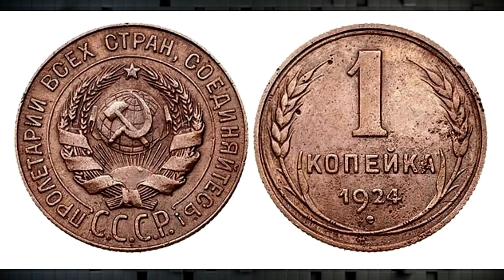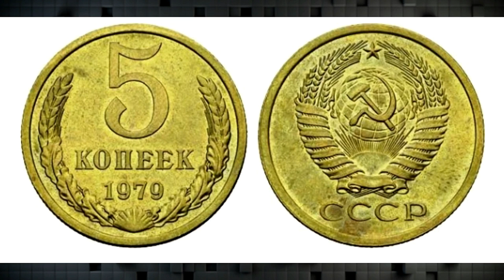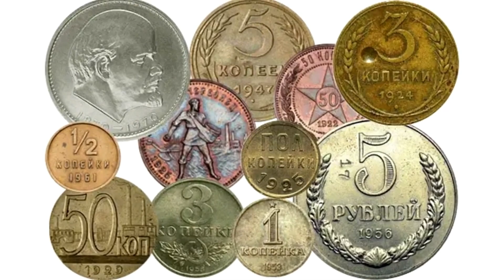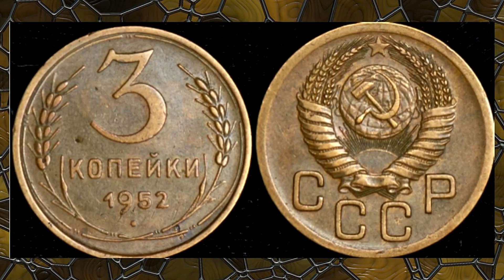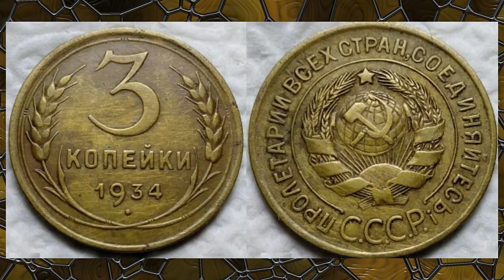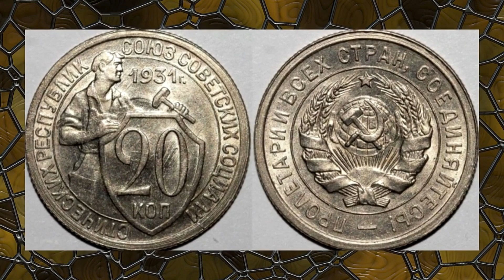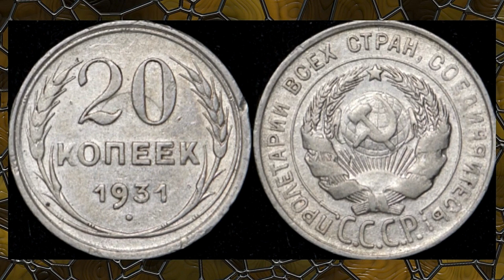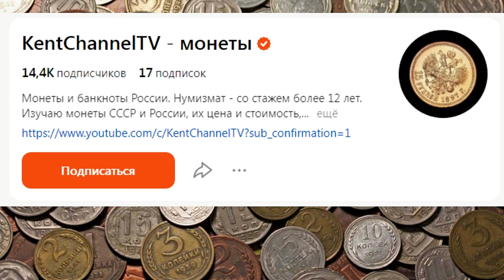Топ 10 очень дорогих монет СССР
«Присоединяйтесь к миру азарта и выигрышей с 1 xdet! У нас вы найдете бескрайние возможности для работы и волнительные моменты, которые заставят ваше сердце биться быстрее. Не упустите свой шанс и станьте частью нашей победной сегодня. Наша цель – сделать вашу игру великолепной, Приходите и делайте ставки на свою удачу с 1 xdet - вас ждет мир азарта!"